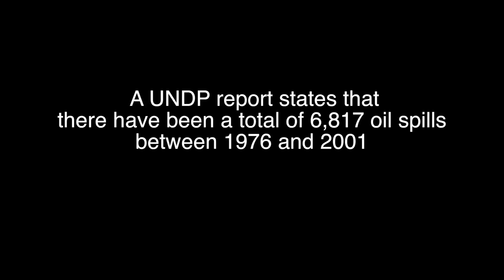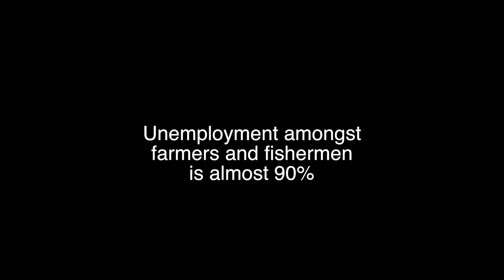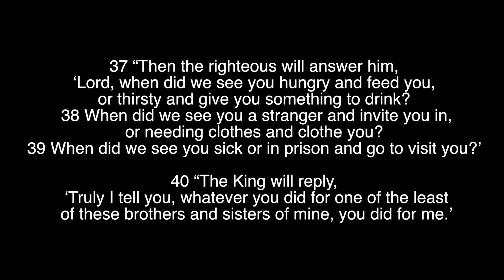Chicken coupe for Port Harcourt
We want to help one of the ministries there called Encouraging Word Evangelistic Outreach to rebuild and create jobs while Oil companies and governments hash through the legalities of what should be paid. Unemployment among the farmers and fishermen is almost 90 percent. We would like to help them purchase a piece of land, build a chicken coupe, and purchase a start up of chickens. This would give them an opportunity to sell eggs and chicken to support the families and the church. to give please visit